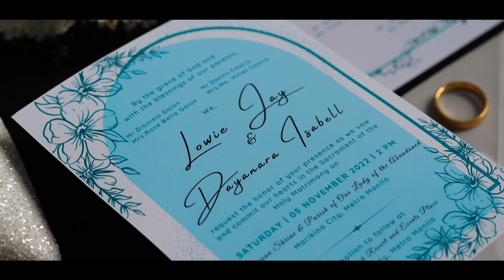Lowie and Aya Wedding Same Day Edit at Diocesan Shrine and Parish of Our Lady of the Abandoned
Lowie and Aya Wedding Same Day Edit at Diocesan Shrine and Parish of Our Lady of the Abandoned in marikina

{ Lowie & Aya  } Wedding SDE Film

Preps: Villa Fernando Resort
Church: Diocesan Diocesan Shrine and Parish of Our Lady of the Abandoned of Marikina
Reception: Water Nymph Resort - Events Venue

Wedding SDE Video, Wedding Film Makers Philippines, Wedding Cinematographer, Story Telling Wedding SDE, Wedding Film Philippines, Philippines Top Wedding Film Makers